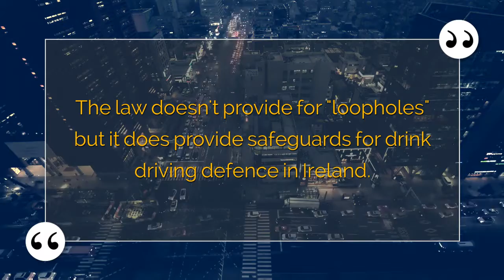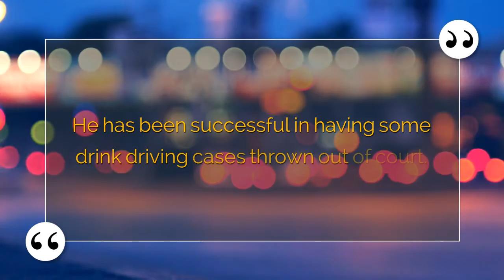Patrick Horan Solicitor 087 765 9133 Best Drink Driving Solicitor Dublin Meath Tipperary Offaly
The most important piece of advice that Patrick frequently offers clients is "don't panic, we can get through this". That advice remains as relevant today as ever and frequently it has been proven to be correct.

Patrick is continuously amazed at the number of people who come to court charged with drink driving (or drunk in charge), who assume that no valid defence is open to them and that they will be convicted of drink driving in any event. Without legal advice these people frequently enter a plea of guilty and are consequently disqualified (disqualification is mandatory in all cases) from driving for a minimum period of 2 years.

This belief -the inevitability of conviction - is unfortunately a very misguided belief and is likely to be informed by advices given to the unfortunate motorist from people who have never set foot in court in their lives.

There are frequently valid defences open to an Accused motorist arrested and charged with drink driving and if the case is prepared meticulously there is no reason why those defences should not prevail in Court.

A cornerstone of the law should never be forgotten: the prosecution must prove their case beyond a reasonable doubt. They must prove everything; the Accused motorist is not required to prove anything.

Another cornerstone of the criminal law is this: if the Judge hearing the case has a reasonable doubt as to the prosecution's evidence, the Judge must give the benefit of the doubt to the Accused person every time and acquit them of the charge before the court.

In effect, if the Prosecution fail to convince the Court beyond a reasonable doubt that they adhered to the many legal safeguards put in place to protect the Accused's rights whilst under arrest, the Court must acquit the Accused motorist of drink driving.

As a former member of An Garda Siochana and outspoken critic of that organisation, Patrick Horan Solicitor has excelled in defending clients who have been charged with driving offences over the years.
Defending drink driving charges before the courts is only part of the battle: understanding how the prosecution thinks is equally important.

Patrick Horan Solicitor is uniquely placed to help you in this area and his advice in dealing with drink driving charges, as well as the steps to be taken when the Gardai are seeking a statement from prospective clients, has proven to be invaluable over the years.

Patrick travels nationwide to defend clients charged with drink driving offences and has built a steady team of leading drink driving barristers to help him represent his clients wherever they've been arrested or summoned to court.

Patrick works seven days a week. If you have a query or question call him. He'd be glad to speak with you.

drink driving solicitors dublin drink driving solicitors tipperary drink driving solicitors meath drink driving solicitors offaly